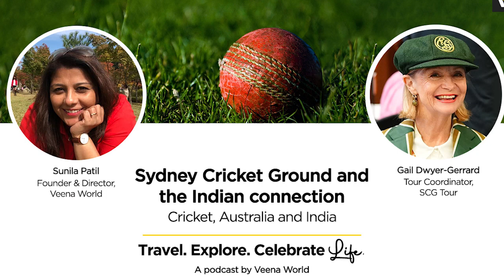Sydney Cricket Ground and the Indian Connection | Travel Podcast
Sydney Cricket Ground and the Indian Connection" is your ticket to uncovering the fascinating intersection of cricket history, legendary players, and the deep-rooted connection between the iconic SCG and the passionate cricket aficionados of India. Tune in to relive the unforgettable moments and legendary matches that have graced this sacred turf, from Sir Don Bradman's era to the Sachin Tendulkar era, and explore how cricket transcends borders and cultures, fostering a unique bond between Australia and India. Join us on this captivating journey through cricket's annals, where we celebrate the enduring love affair between the sport, the historic SCG, and the vibrant spirit of India.

We're streaming on Spotify |  Spreaker | JioSaavn | Podchaser | Podcast Addict | Apple Podcasts | Google Podcasts | Castbox